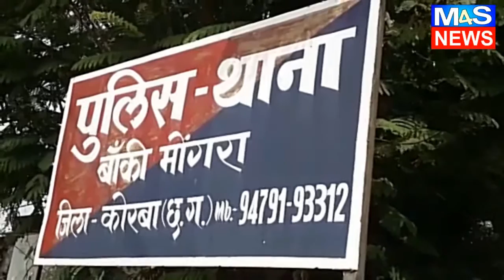कोरबा @M4S:ठगी के मास्टर माइंड आरोपी को प्रोटेक्शन वारंट पर पुलिस लाई कोरबा